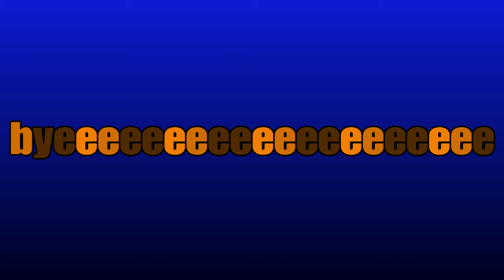Top 10 fifa goals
Yxng greet NST_Snipez9 NST_08